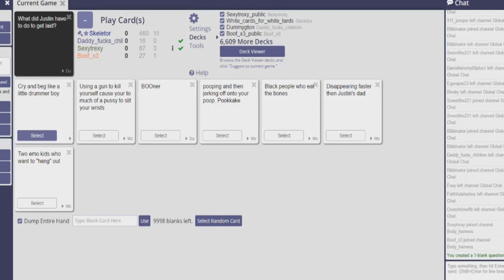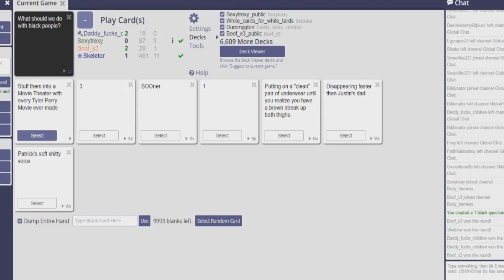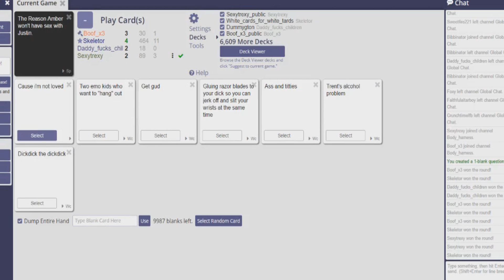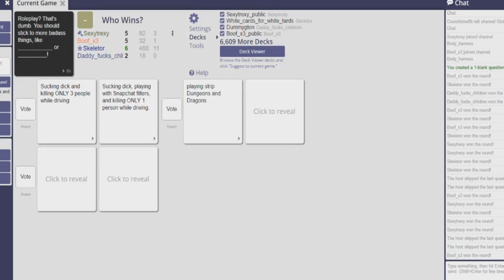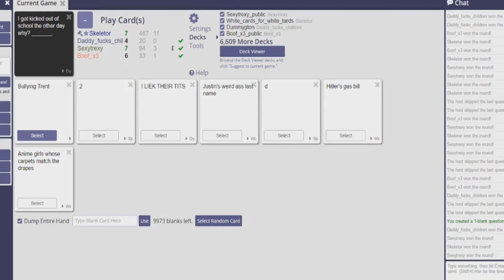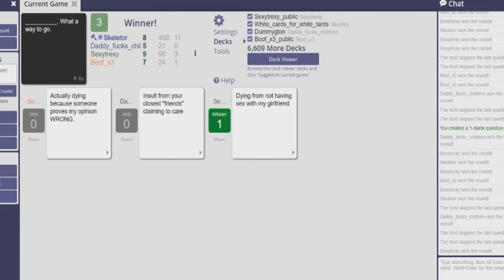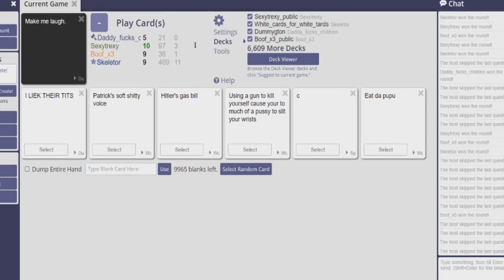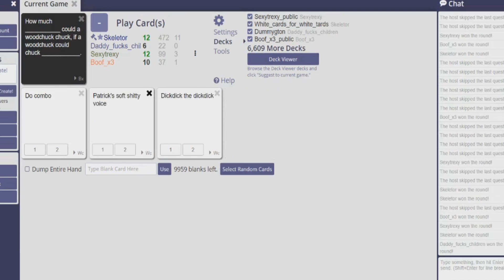Let's Play Cards Against Humanity #2: Opinions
Hurtful things.

If you enjoyed the content, please leave a like and subscribe to my channel for more stuff :D And if there is a game you guys would like to see me play, please let me know.